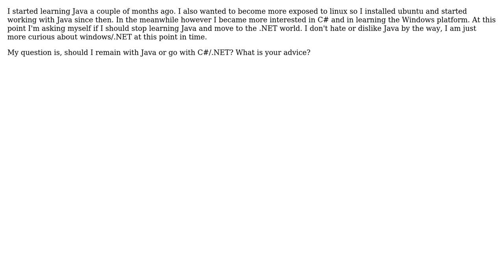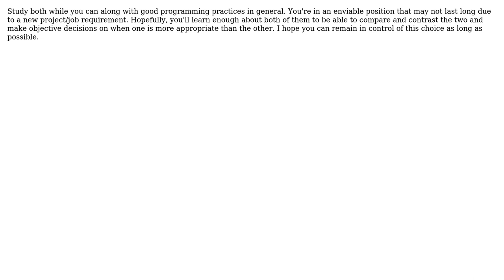Should I continue learning a language if in the meanwhile I became interested in another...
Software Engineering: Should I continue learning a language if in the meanwhile I became interested in another language/platform?